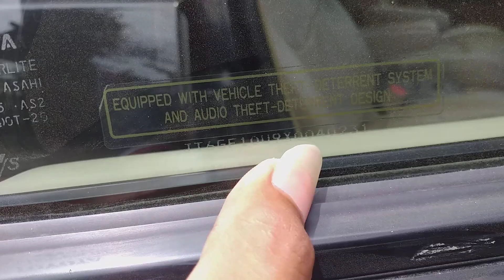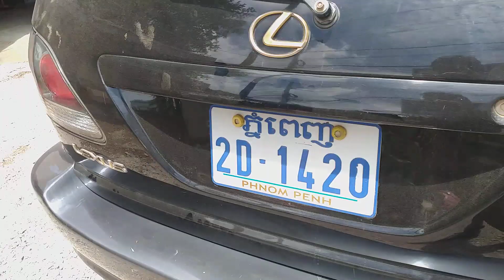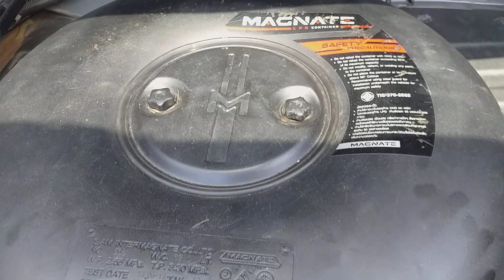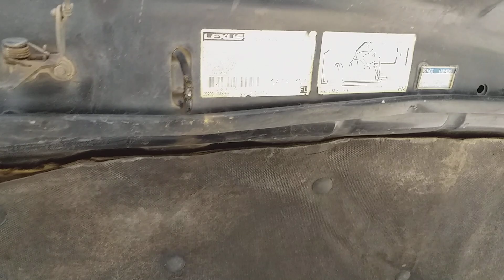ឡានលក់ Lexus RX300 99